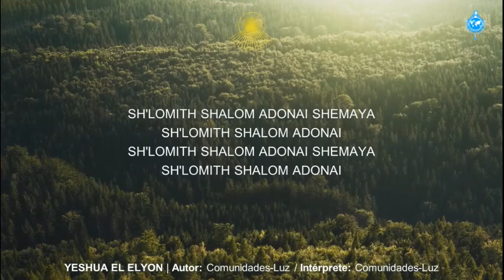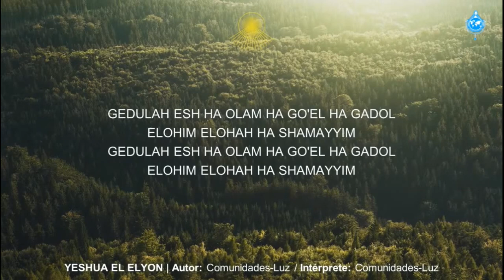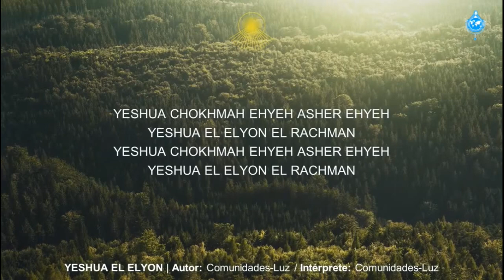YESHUA EL ELYON (Comunidades-Luz)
Intérprete: Comunidades-Luz.

87ª Maratona da Divina Misericórdia: Parte 1 - 06/12/2020.
87th Marathon of Divine Mercy: Part 1 - 12/06/2020.